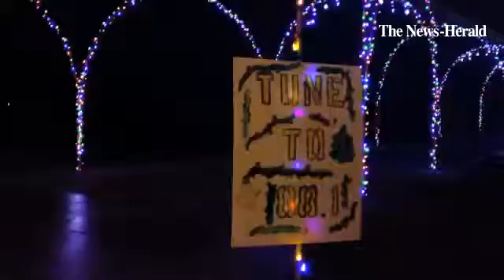Christmas decorated houses catch plenty of eyes around this time of the year. Here's two of them in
Christmas decorated houses catch plenty of eyes around this time of the year. Here's two of them in Mentor.

By: Simon Husted - I am a News-Herald reporter covering eastern Lake County, Ohio. When not working I enjoy weightlifting, reading comic books and political thriller novels and listening to NPR.